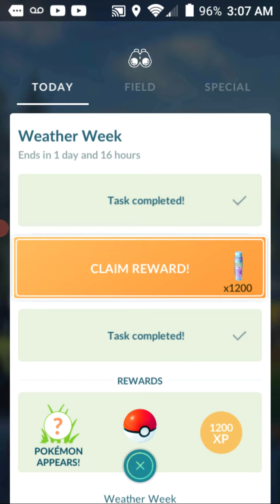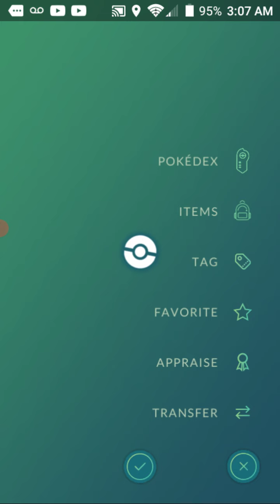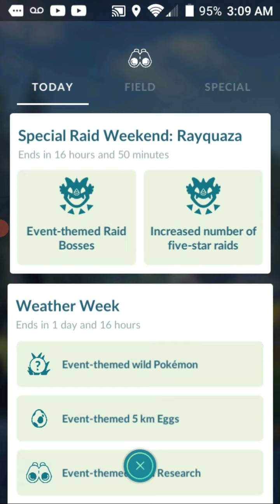pokemon go: weather week step 4 rewards!!!